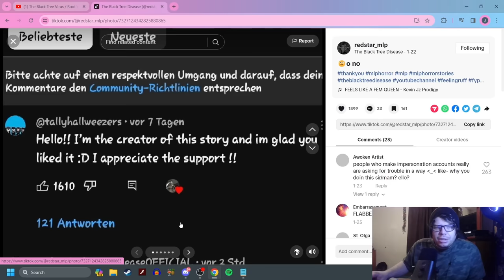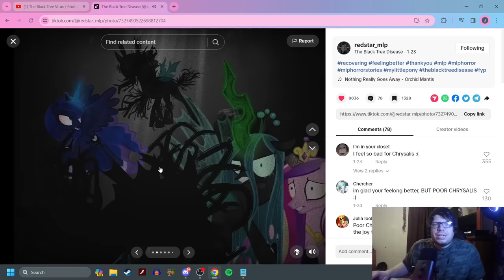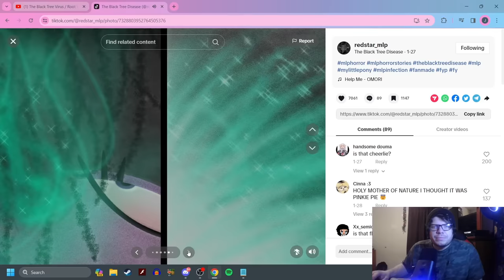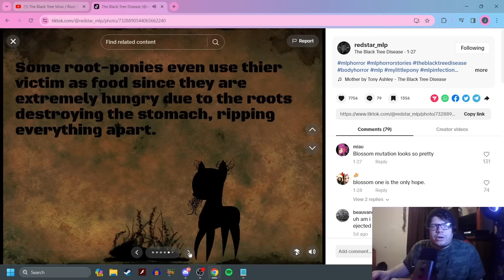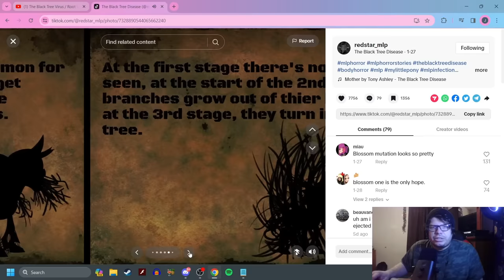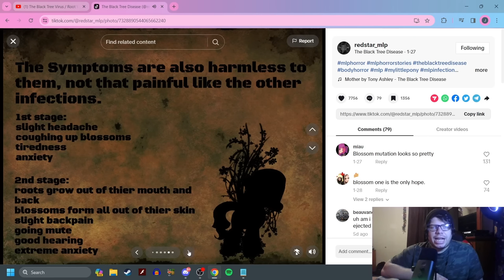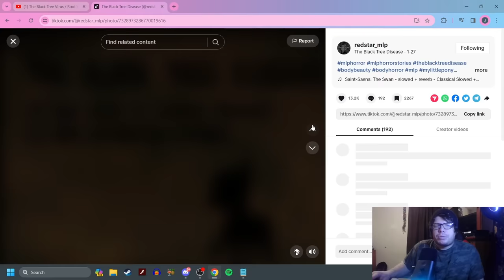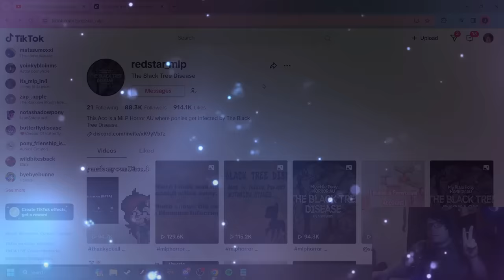The Black Tree Virus / Disease (2) (MLP Horror)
YALL WANTED IT! SO YA GOT IT!
love how this is turning out btw

-Social Media-